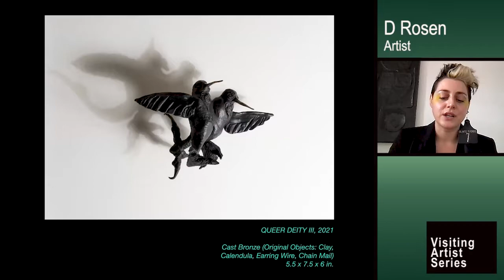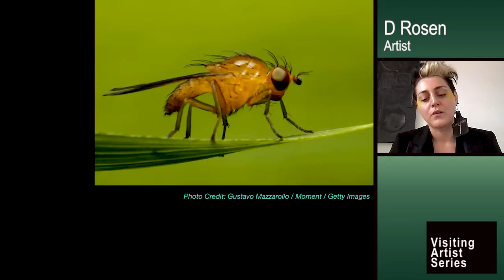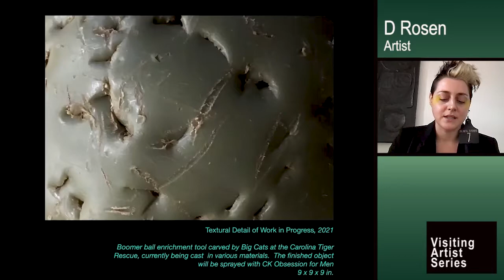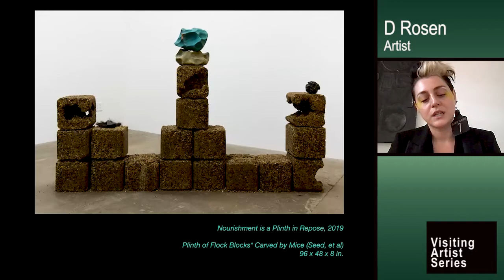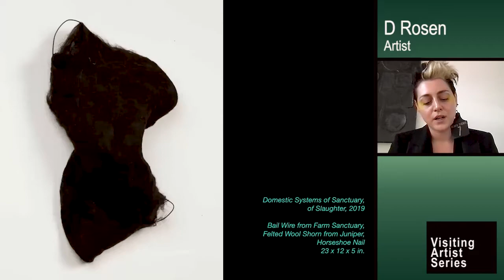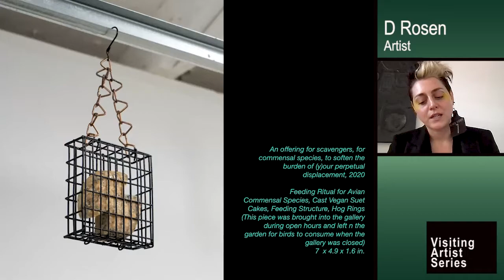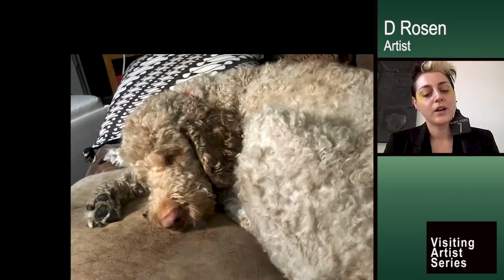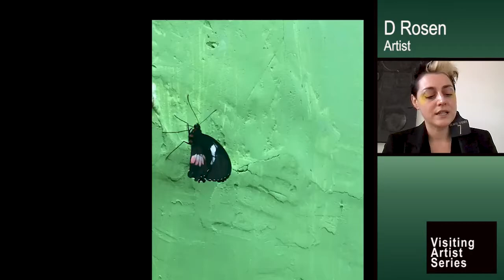College of DuPage Visiting Artist Series: D Rosen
D Rosen is an interdisciplinary artist who currently lives and works on the unceded lands of the Odawa, Ojibwe, Myaamia, Peoria, Kickapoo, Kaskaskia, and Potawatomii nations, commonly known as Chicago, IL. Rosen exhibits and publishes nationally and internationally. They attended the Skowhegan School of Painting and Sculpture in 2018, received an MFA from the University of Chicago in 2013, and a BFA from the Milwaukee Institute of Art & Design in 2011. In 2020, they created a collaborative web object with support from the Nordic Summer University (Aalborg, Denmark), collaborated with Marcela Torres on a project that conceptualized scent at Recess (Brooklyn, NY), exhibited at Chicago Manual Style with Soo Shin and Catherine Sullivan in an echo, she is curated by Ruslana Lichtzier (Chicago, IL), and was a part of several group exhibitions.  In 2021, Rosen will publish an essay on interspecies scent rituals in Olfactory Art and the Political in an Age of Resistance edited by Gwenn-Aël Lynn and Debra Riley Parr for Routledge (New York + London).